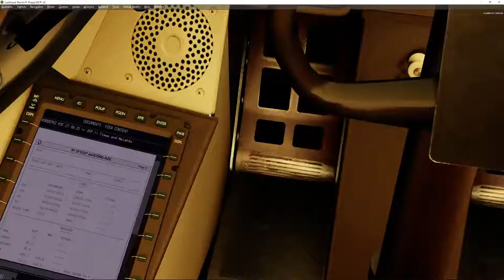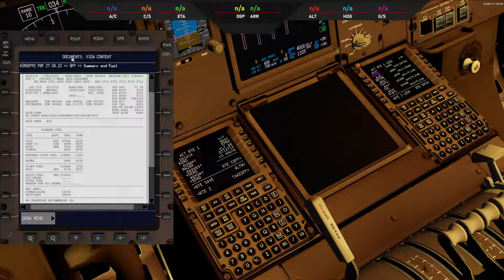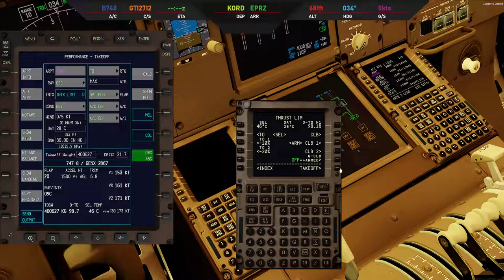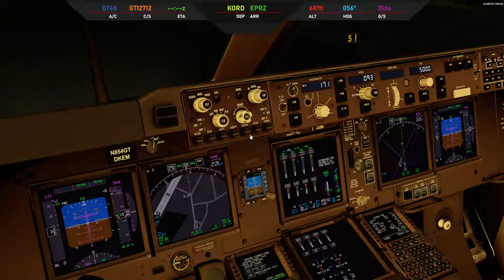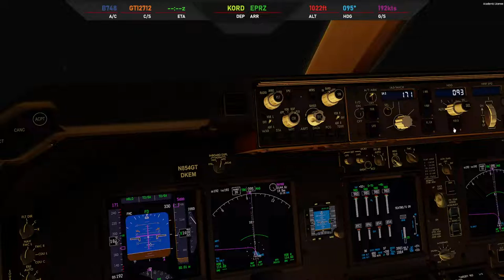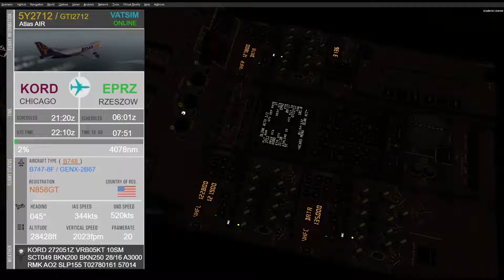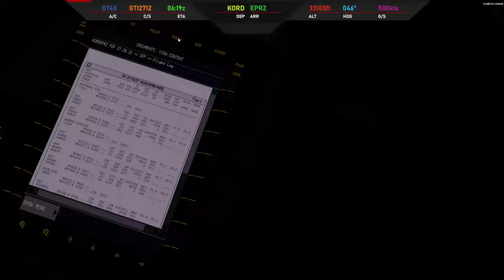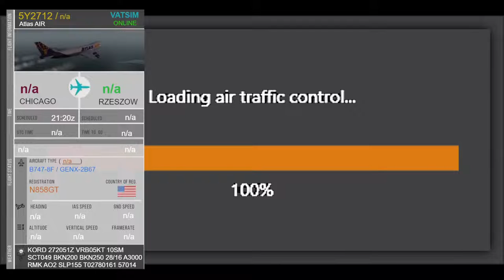Prepared3Dv5.3 PMDG 747-800F Atlas Air CHICAGO O'HARE INTL-JASIONKA on VATSIM! (part1. Departure)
Departing from the fantastic CHICAGO O'HARE INTL Airport (KORD) today, we're heading down to
the wonderful file RZESZOW JASIONKA Airport (EPRZ):in the Prepared3Dv5.3 PMDG 747-800F Atlas Air.

Planned Route:

KORD/28R DCT RAYNR DCT BRTMN DCT TAAYZ DCT TVC DCT STAFE DCT VANSI
DCT TEALS DCT LOMTA DCT MOATT DCT URTAK DCT 61N050W 63N040W 64N030W
64N020W 63N010W DCT GUNPA DCT ZOL DCT KOVIK DCT SONAL DCT BINKA M602
VAVUN L996 DENKO DCT UTOLU L980 POLON N133 KOTEK L981 ETITI ETITI2W
EPRZ/09